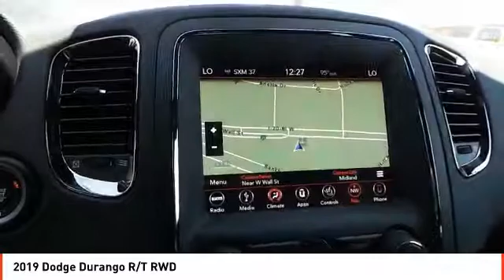2019 Dodge Durango Midland TX KC820642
2019 Dodge Durango R/T RWD

Third Row Seat, Heated Leather Seats, Nav System, Premium Sound System, Satellite Radio, ENGINE: 5.7L V8 HEMI MDS VVT, BLACKTOP PACKAGE, TRANSMISSION: 8-SPEED AUTOMATIC (8HP7... DB Black Clear Coat exterior, R/T trim SEE MORE! KEY FEATURES INCLUDE Leather Seats, Third Row Seat, Navigation, Power Liftgate, Rear Air, Heated Driver Seat, Heated Rear Seat, Back-Up Camera, Premium Sound System, Satellite Radio, iPod/MP3 Input, Onboard Communications System, Remote Engine Start, Dual Zone A/C, Smart Device Integration Rear Spoiler, MP3 Player, Keyless Entry, Remote Trunk Release, Privacy Glass. OPTION PACKAGES BLACKTOP PACKAGE Wheels: 20 x 8.0 High Gloss Black Aluminum (WHB), Gloss Black Badges, Gloss Black Exterior Mirrors, ENGINE: 5.7L V8 HEMI MDS VVT (STD), TRANSMISSION: 8-SPEED AUTOMATIC (8HP70) (STD). EXPERTS CONCLUDE KBB.com's review says It's a pleasant place inside the 2019 Durango, with an air about it that seems higher in quality than most rivals. . BUY FROM AN AWARD WINNING DEALER All American Chrysler Jeep Dodge of Midland provides the residents of Midland, TX and surrounding areas with up to date inventories of new and pre-owned Chrysler, Dodge and Jeep vehicles. But that isn't all you'll find! Our responsive staff can help you with financial matters, service your car, order OEM auto parts and more! We have the knowledge and experience to ensure you quality service. Come visit us today at 3801 W Wall St or call us. Plus TT&L and fees. Price contains all applicable dealer incentives and non-limited factory rebates. You may qualify for additional rebates; see dealer for details.